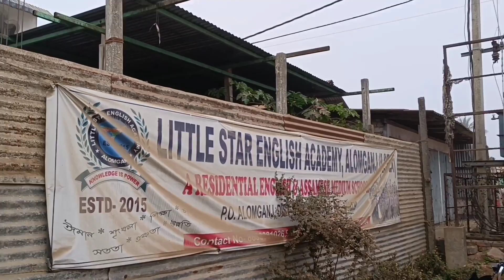HAPPY NEW YEAR 2023| END of 2022Pride of LITTLE STAR ENGLISH ACADEMY (Alamganj)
new year
new journey